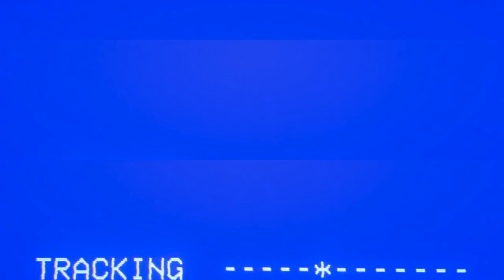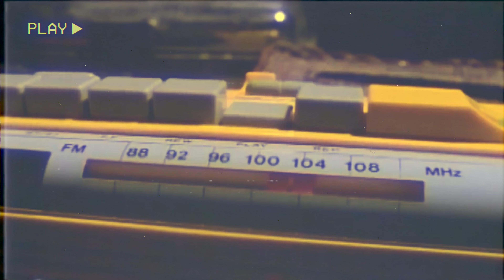BONECAS MACABRAS Ep. 2 - HERANÇAS SINISTRAS (SEXTA-FEIRA 13: O LEGADO E CLUBE DO TERROR) 🎄🎁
Bonecos e bonecas são presentes muito aguardados na noite de Natal. Todo mundo tem alguma memória afetiva com este brinquedo na infância. E para entrar no clima de dezembro, resolvi relembrar algumas das bonecas mais sinistras das séries de tv, em um especial que vai contar com 3 episódios aqui no canal. Neste segundo vídeo, o tema é herança sinistra. Dá o play!

● Bonecas Macabras: Episódio 2
- Sexta-Feira 13: Legado - Episódio "A herança";
- Clube do Terror - Episódio "The tale of the dark music".